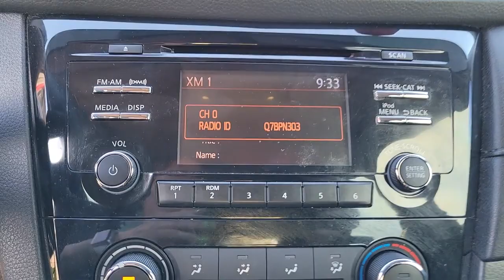2017 Nissan Rogue Cocoa Beach, Palm Bay, Kissimmee, Deltona, Titusville, FL P1512A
Palatial Ruby Used 2017 Nissan Rogue available in Titusville, Florida at Parks CDR Space Coast. Servicing the Cocoa Beach, Palm Bay, Kissimmee, Deltona, FL area.

5600 U.S. 1